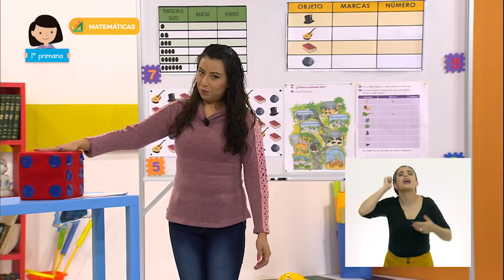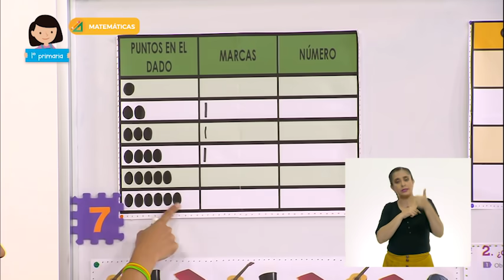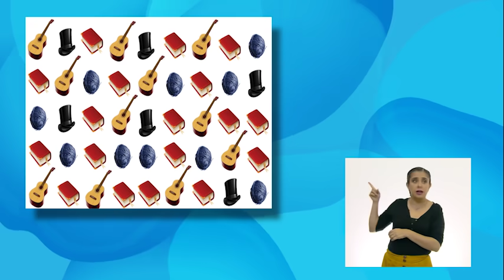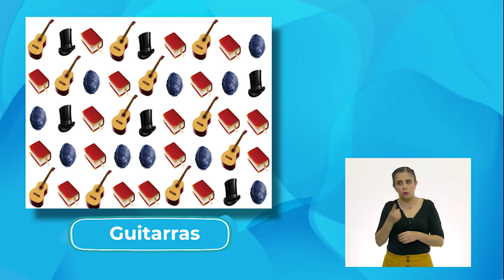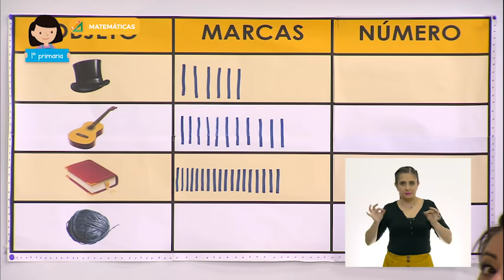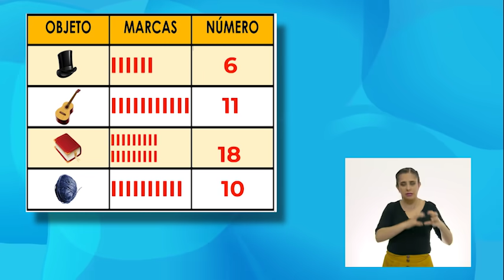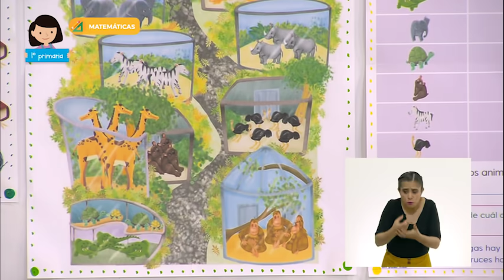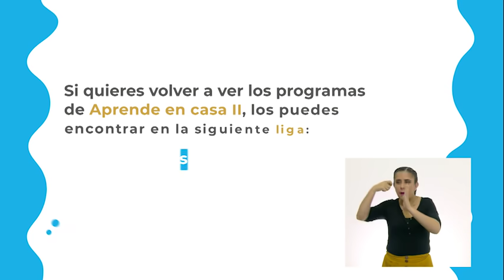1° Primaria » Matemáticas » ¿Cuántos hay?